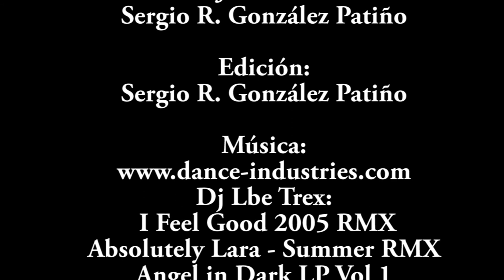Bautizo de Javi y Marta.mp4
Hoy se trata de un bautizo de submarinismo, realizado en la población de L´Escala, en la Costa Brava (Girona).

Nuestros amigos Marta y Javi se introducen en el mundo subacuático, al principio con un poco de miedo, pero después no querían salir del agua.

 Un saludo.